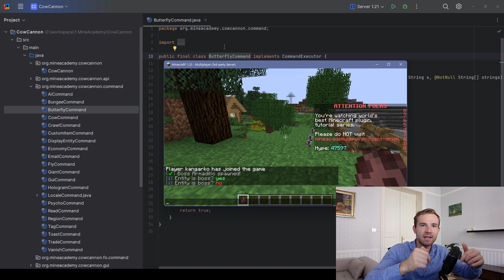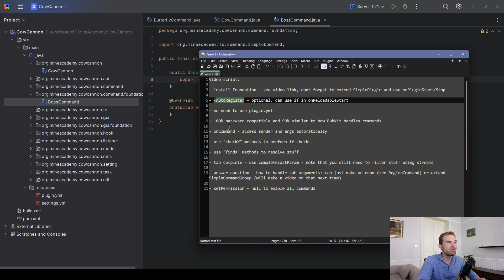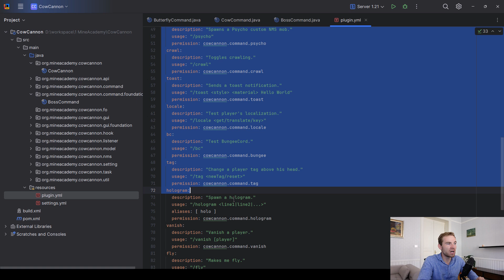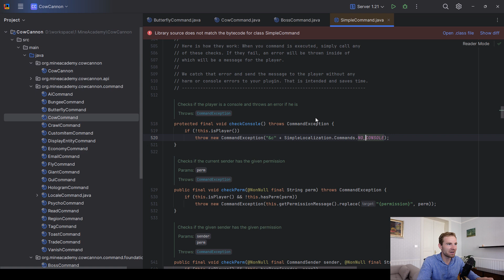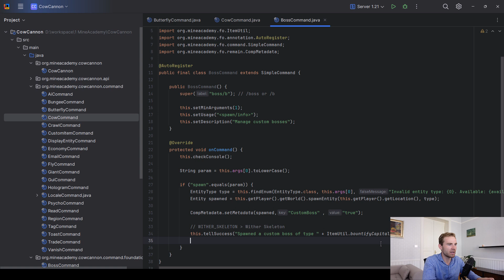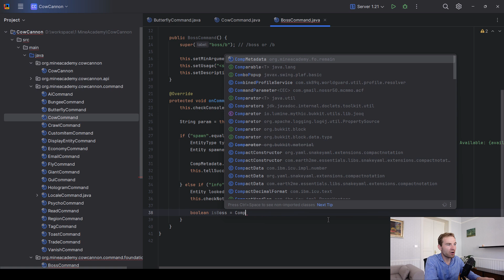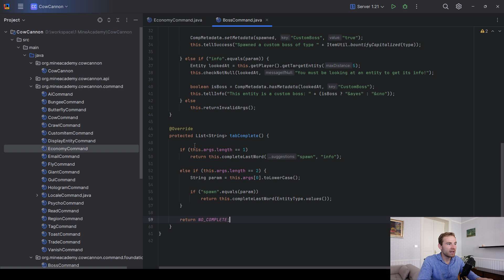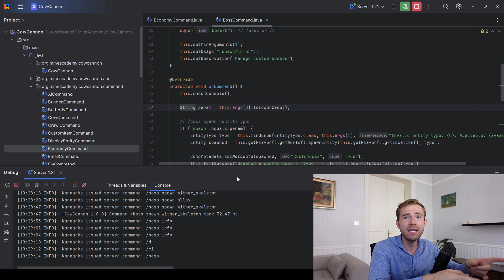Ep66. Foundation INSANE Commands (FULL GUIDE) - Minecraft Plugin Development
I made a SIMPLE library that will help you code advanced commands to your plugins IN MINUTES even if you are an absolute beginner

It supports tab-completion, sub-arguments, checks, permissions and a whole bunch of FUN stuff to juice up your Minecraft plugin devleopment.